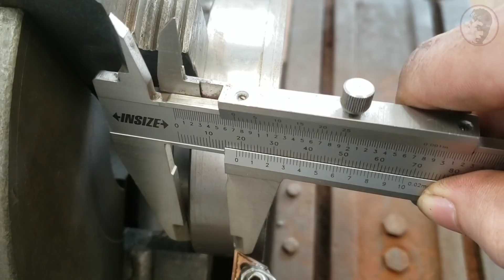Bánh Răng của Hộp Số Được Gia Công Cơ Khí Như Thế Nào ?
Xin chào các bạn tiếp tục video hôm nay mình sẽ ghi  lại quá trình gia công bánh răng hay còn gọi là nhông phần phôi thép mình sẽ tận dụng lại từ trục thép bị gãy nào hãy cùng xem mình gia công nó như thế nào nhé
 Các bạn có thể tham khảo thêm một số video của mình mà mọi người đang quan tâm